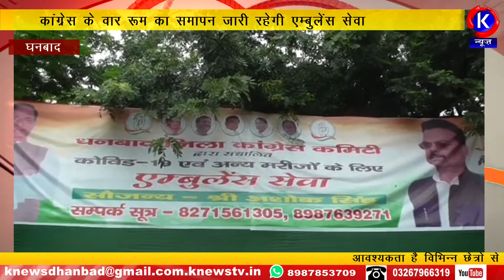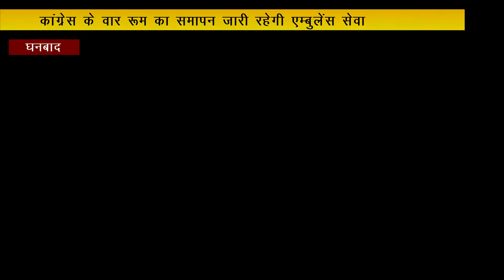कांग्रेस के वार रूम का समापन जारी रहेगी एम्बुलेंस सेवा